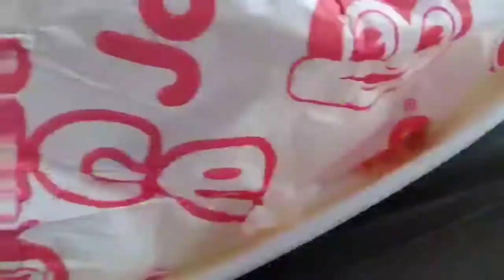MASAYANG SWIMMING | DREAM WAVE RESORT | Justin Rejiecer Vlog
Kung nagustuhan mo ang video na ito,
Just click Like and Please Comment if anong masasabi mo sa video na ito.
Kung Bago ka lang sa channel ko,
Welcome sa mga bago na nandito sa ating channel.
Send Something
Messege me on